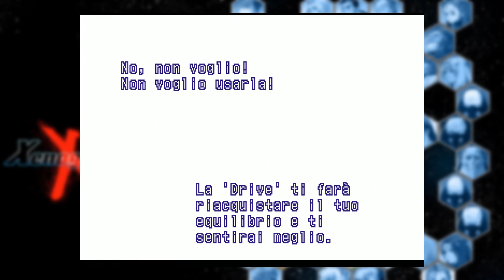Xenogears Gameplay ITA - #11 La Drive - [Blind]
Oggi è il gran giorno, diamo il via alle operazioni per riconquistare Bledavik e, di conseguenza, il trono di Bartolomeo e Margherita. Fei ed una squadra di Gear si dirigono al confine di Kislev per attaccare le truppe di Geburah lì stanziate come diversivo, nella speranza che, successivamente, le truppe di Bledavik giungano in soccorso, così da lasciare la capitale priva di forze.